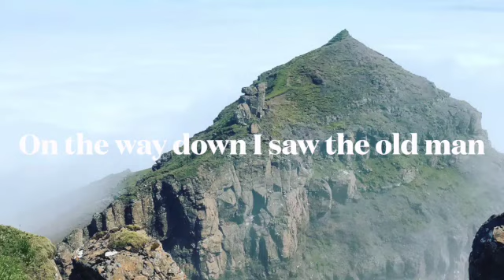Old Man of Storr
The Old Man of Storr is a rocky hill on the Trotternish peninsula of the Isle of Skye in Scotland. The hill presents a steep rocky eastern face overlooking the Sound of Raasay, contrasting with gentler grassy slopes to the west.